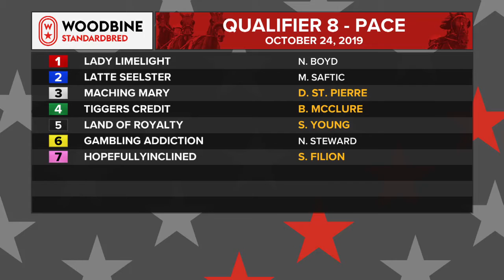Woodbine, Mohawk Park, October 24, 2019 Qualifier #8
Qualifier #8 from Woodbine, Mohawk Park, October 24, 2019